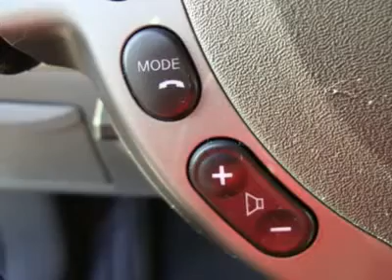2008 NISSAN SENTRA Costa Mesa, CA P8613450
2008 NISSAN SENTRA Costa Mesa, CA
Stock

CERTIFIED VEHICLES QUALIFY FOR SPECIAL RATES THROUGH NMAC,WARR IS EXT TO 100K.